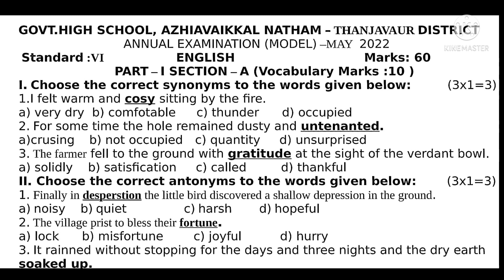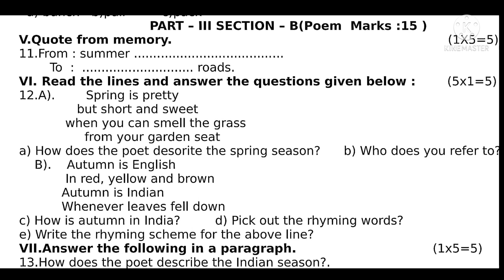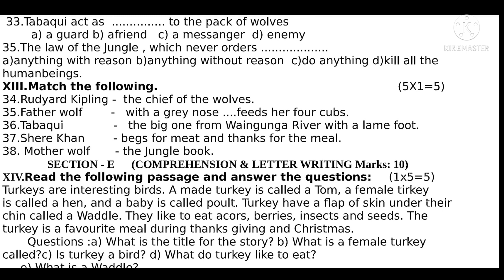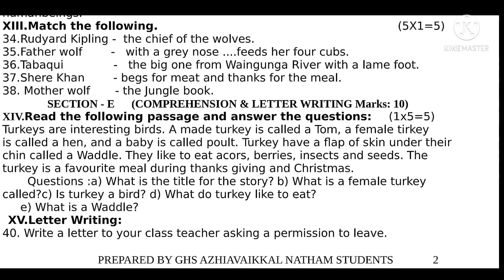6TH ENGLISH ANNUAL EXAM MODEL QUESTION PAPER 2022 REDUCED SYLLABUS PDF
6TH_ENGLISH_ANNUAL_EXAM_MODEL_QUESTION_PAPER_2022 REDUCED_SYLLABUS_PDF_DOWNLOAD
🔰🔰ஆறு முதல் பத்தாம் வகுப்பு வரை உள்ள முழு ஆண்டு தேர்வு மாதிரி  வினாத்தாள்கள் அனைத்து பாடத்திற்கும்  இங்கே தொகுத்துத் தரப்பட்டுள்ளது. அனைவருக்கும் பகிர்ந்து உதவிடவும்👇🏻👇🏻👇🏻👇🏻

தயாரிப்பு : GHS.AZHIYAVAIKKAL NATHAM.